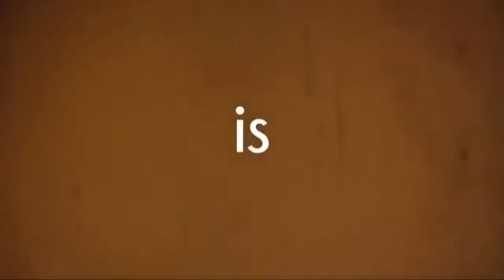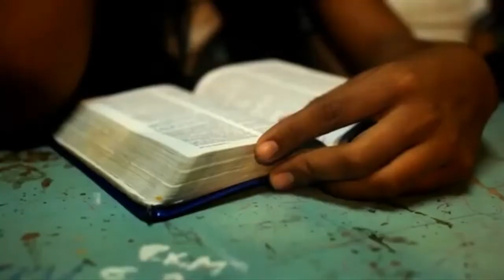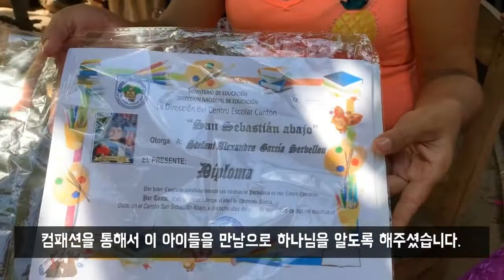주님을 향한 사랑때문에|Due to the Love for Our Lord|고태형 목사|마태복음 25:31-46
주님을 향한 사랑때문에
Due to the Love for Our Lord
고태형 목사
11/17/2019 주일 3부 예배